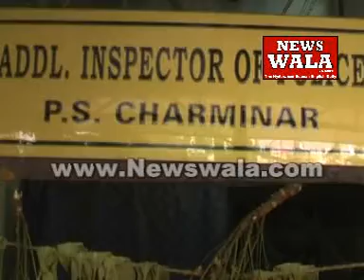Rs 45 Lakhs seized by police during police frisking at Charminar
Rs 45 Lakhs seized by police during police frisking at Charminar. Author: Rayees Azam